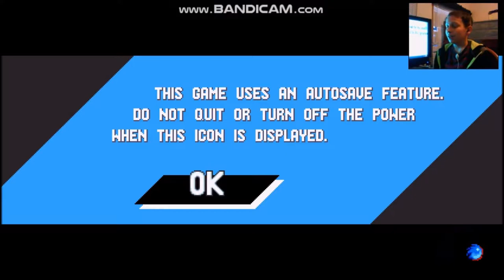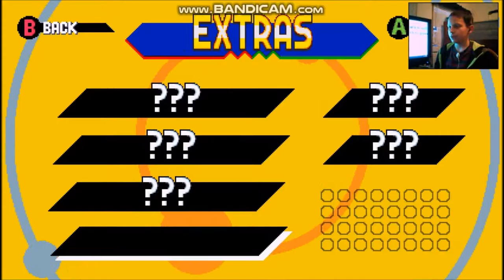It's Chili Dog Time! | Sonic Mania | #1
Welcome Back to PixelCXC!! Sonic his old-self is back in action, and Sega is returning with many flashbacks from the past, and I am very excited to play this! (Even though I have just found it, and never realized it was released 2 months ago...)